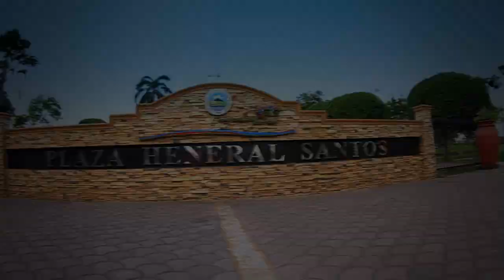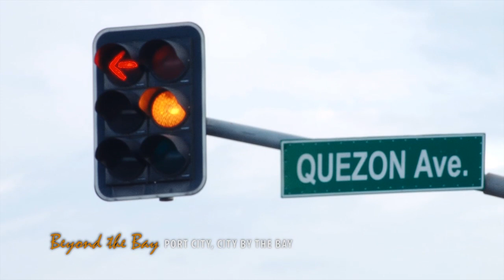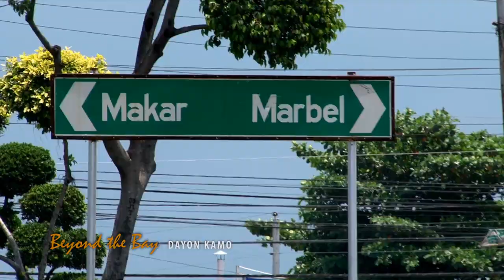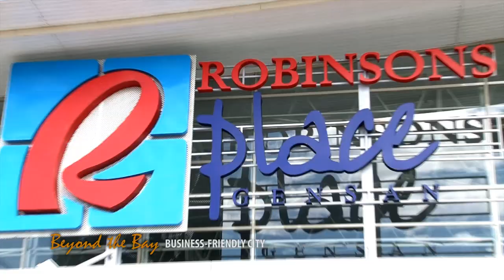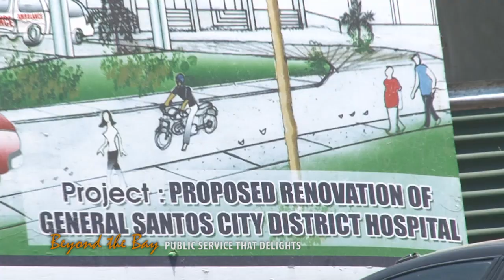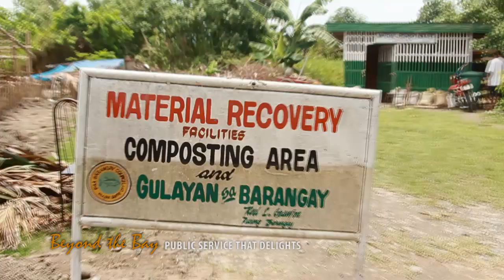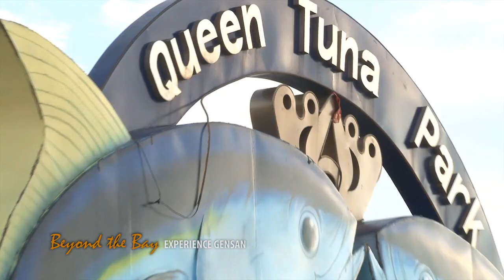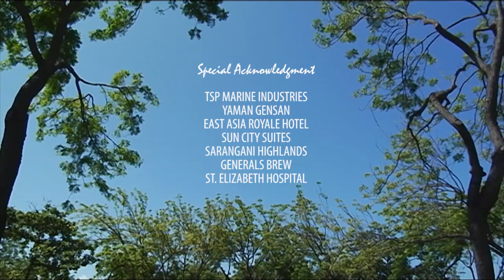BEYOND THE BAY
tuna